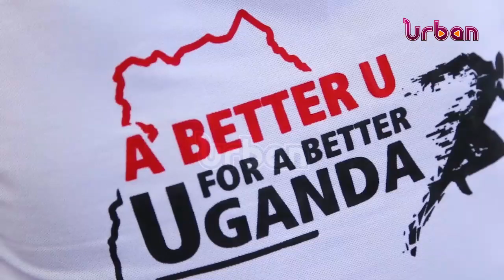INNOVATIONS: Boosting innovation in universities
Boosting innovation in universities